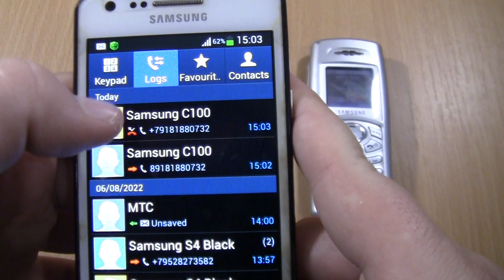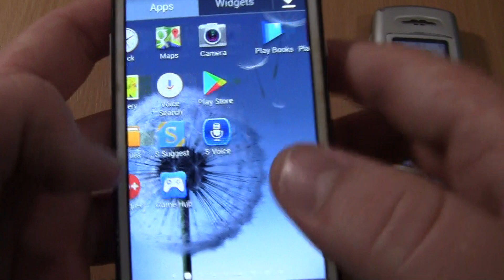Incoming call & Outgoing call at the Same Time Samsung Galaxy SⅡ plus White +c100